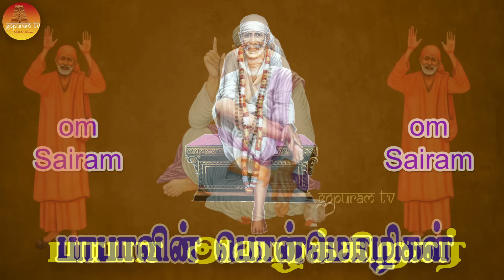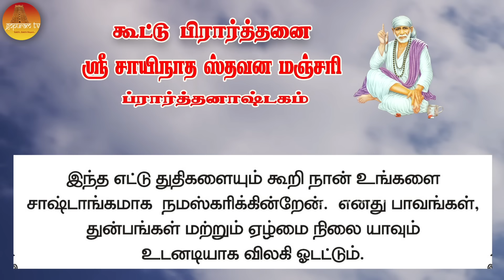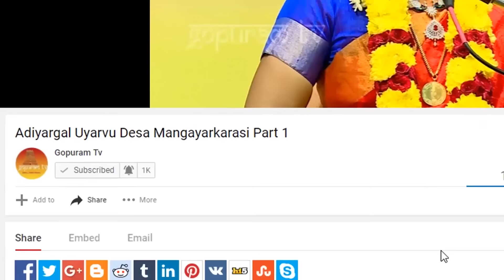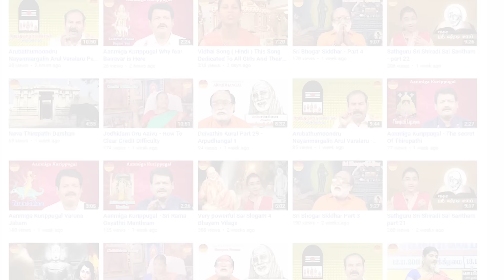பாபா அழைக்கிறார், பொன் மொழிகள் ,கூட்டு பிரார்த்தனை , தியானம் Baba azhaikirar Episode 239 Gopuram Tv